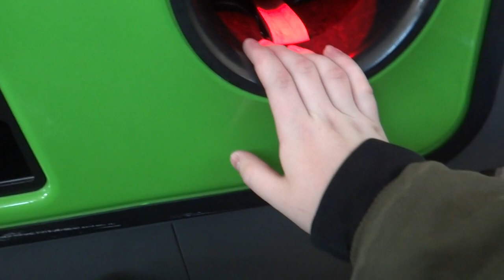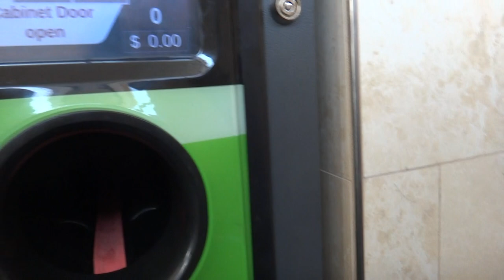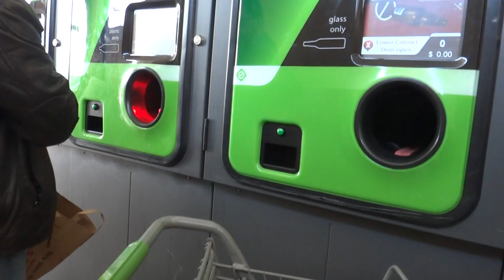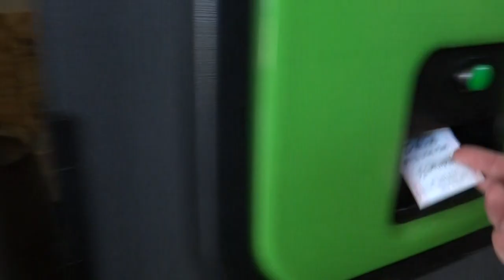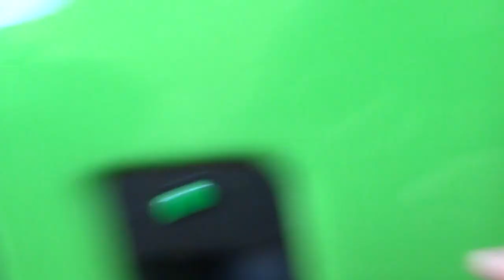A Bad Video of Envipco ULTRA 48 Reverse Vending Machines at Walmart Market in Levittown, NY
These were behaving horribly, but this is the first video on YouTube of Envipco's newest model, the ULTRA 48.